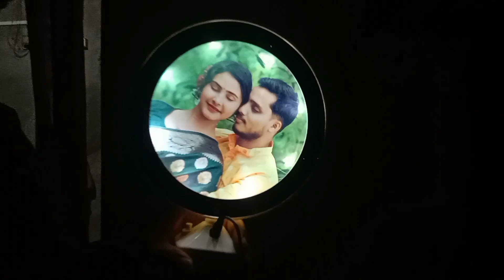বিয়েতে কি কি Gift পেলাম...?😳 My wedding gift unboxing video।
বিয়েতে কি কি Gift পেলাম...?😳 My wedding gift unboxing video। ‎@AnjanPramanik197

hello বন্ধুরা আমারইউটিউব চ্যানেলে সবাইকে স্বাগত। তোমরা জানো 3rd feb আমার বিয়ে হয়েছে আমার ভালবাসার মানুষটার সাথে😌। আমি অষ্টমঙ্গলায় বাপের বাড়ি এসে সমস্ত উপহার খুলে দেখছিলাম। ভাবলাম তোমাদের সাথে সেটা share করি 🤗। ভিডিও টি ভালো লাগলে বন্ধুদের মধ্যে share করে দিও । আর অবশ্যই একটি করে কমেন্ট করে দিও।